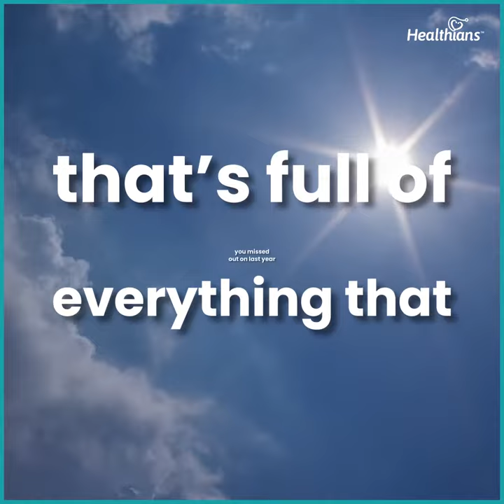Happy New Year 2021 - Healthians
Have a happy and healthy new year!